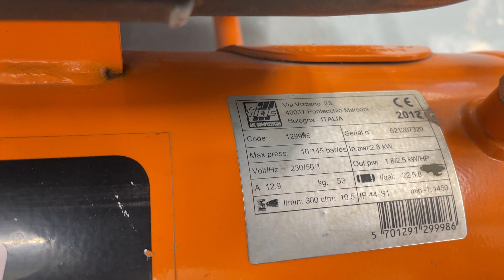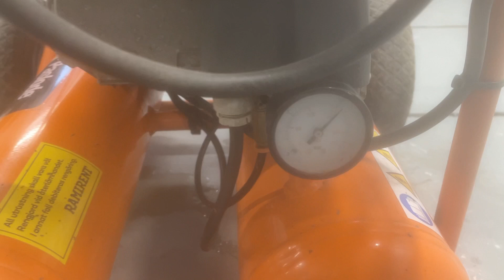Köp Kompressor Paslode Proline300 på Klaravik